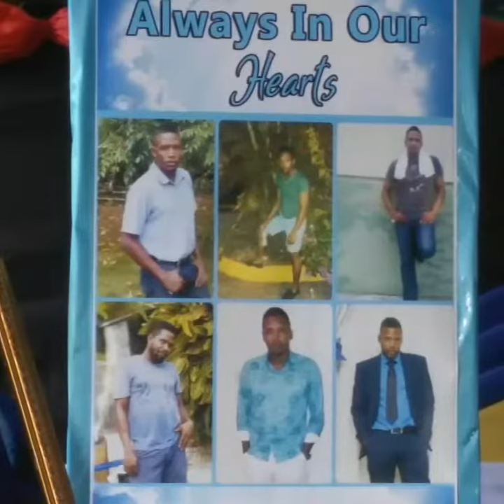Hopewell, Hanover taxi driver Linkz funeral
Funeral arrangements entrusted to Delapenha Funeral Home